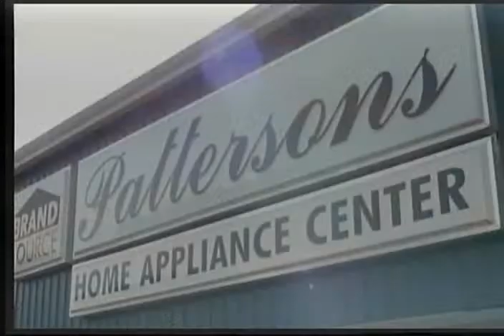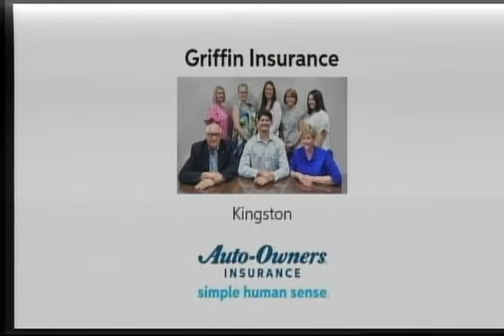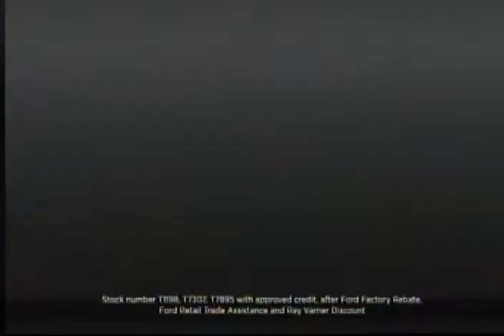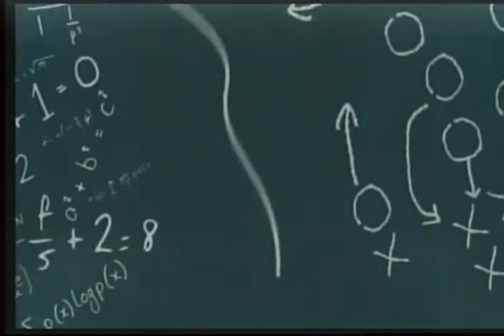Free Medical Clinic Friday Night Scoreboard Show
Week 6 of the High School football season is over…We have the scores for you here on the Free Medical Clinic Friday Night Scoreboard Show. September 22, 2023.